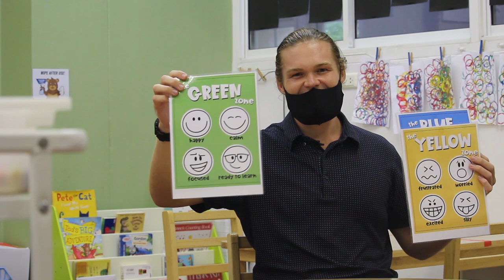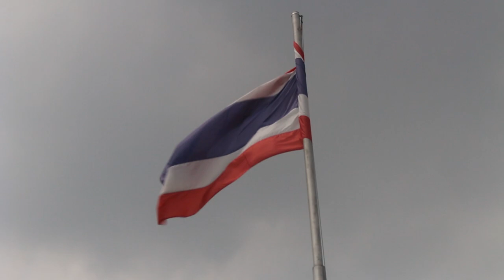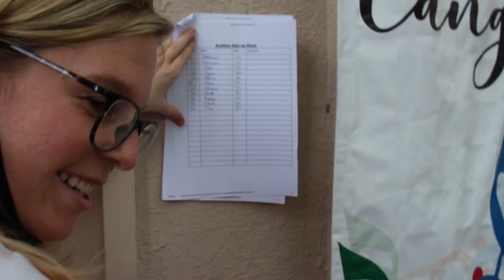Berkeley TV 2020-2021 - Episode 5